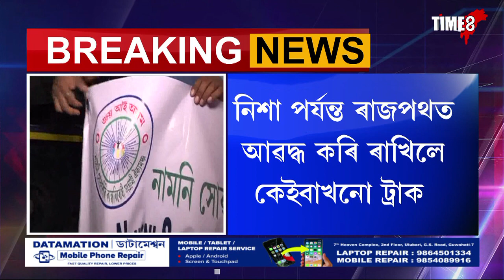ৰাজ্যবাসীৰ প্ৰতিবাদক আওকাণ NHPCৰ